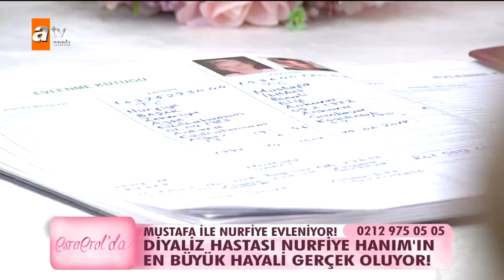Mustafa ve Nurfiye'nin mutlu günü! - Esra Erol'da 15 Haziran 2017